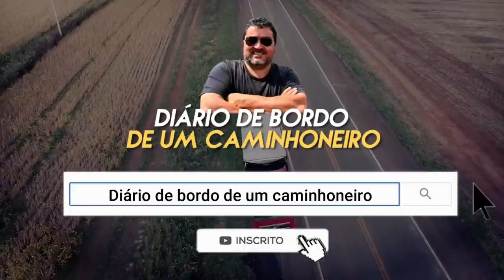SERÁ OQUE ACONTECEU COM ESSE MOTORISTA?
Flagrei esse caminhão em L, Será oque aconteceu com esse motorista?